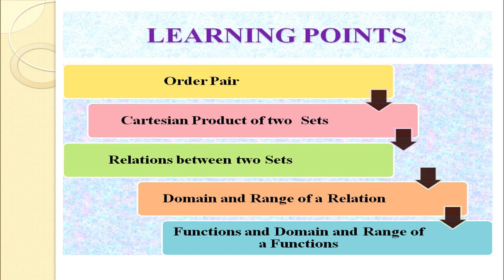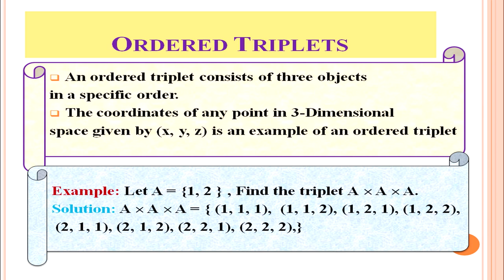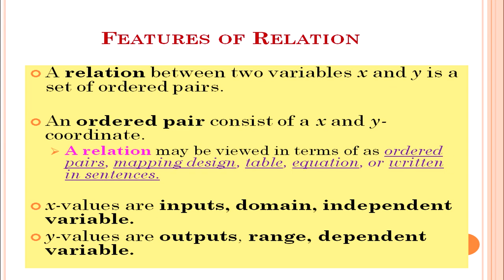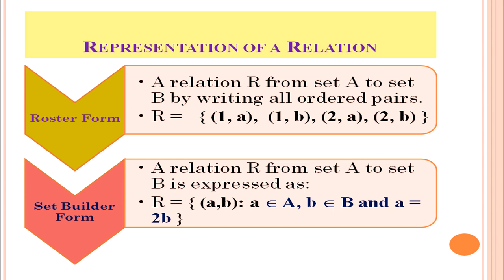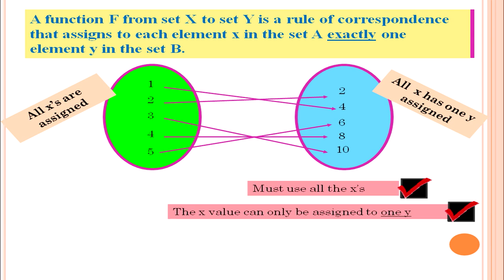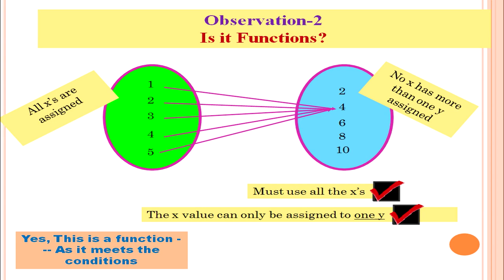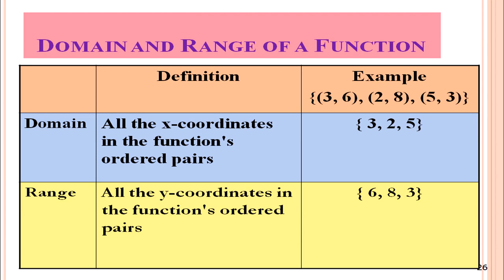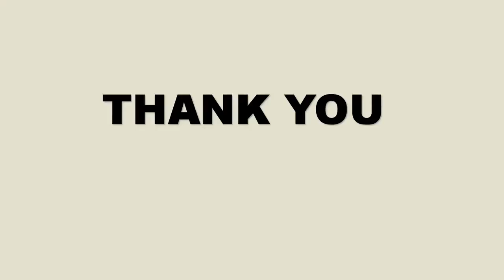Lesson 2 MATH SR SECONDARY RELATIONS AND FUNCTIONS PART 1